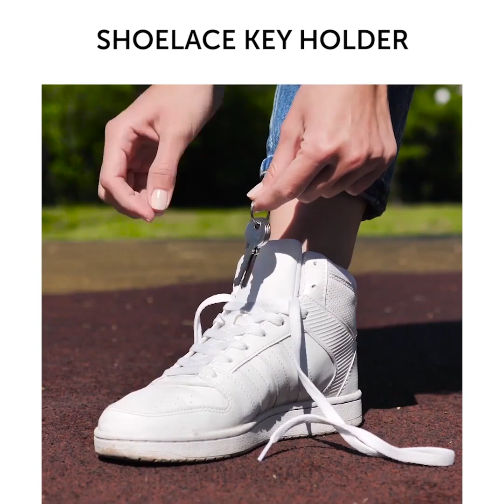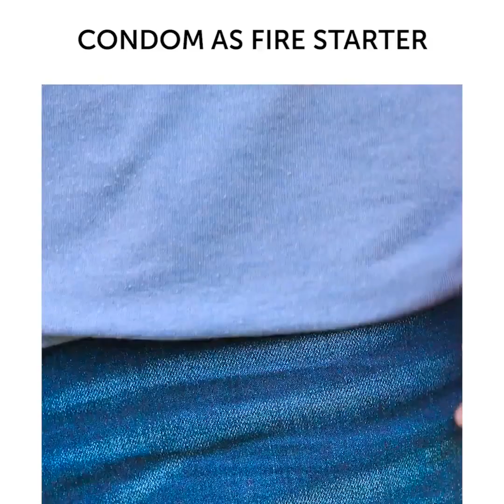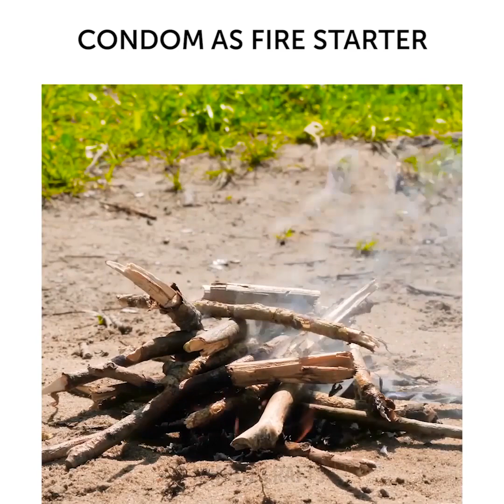17 MACETES EXTREMAMENTE IMPORTANTES PARA QUEM ADORA VIAJAR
MINUTAGENS:

1:16 Como levar uma garrafa de vinho na mala

2:17 Máquina de lavar para acampamento

3:48 Como arrumar as malas rápido

5:14 Kit de primeiros socorros para viagem

7:52 Como acender fogo